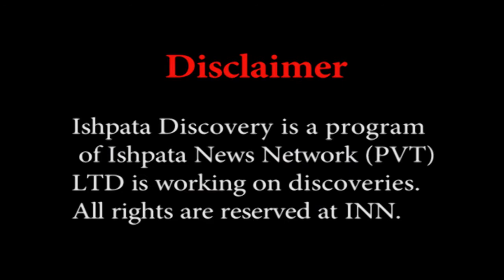Trekking to Kalasha valley Biriu via Ghen'jaw Pass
The Ghen'jaw pass was a famous trekking pass for tourist especially for foreigners. Ishpata Discovery Survey team recently visited Biriu valley.